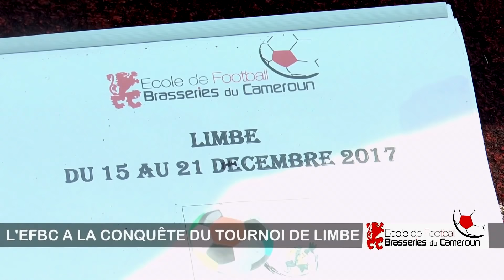EFBC TOURNOI DE LIMBE 2017